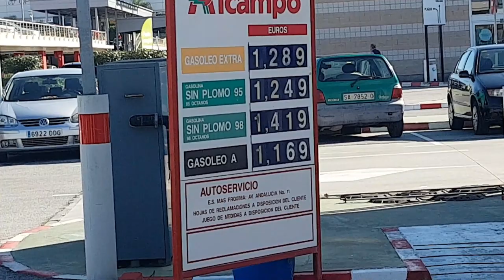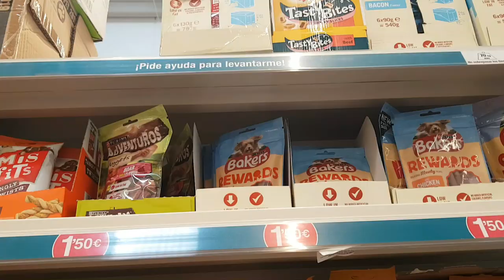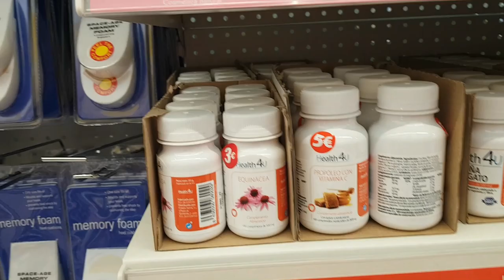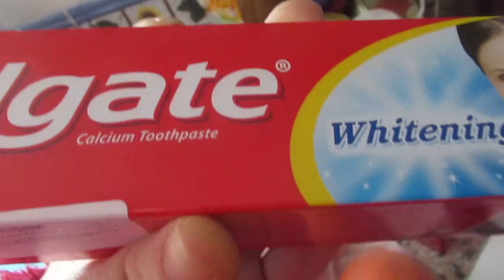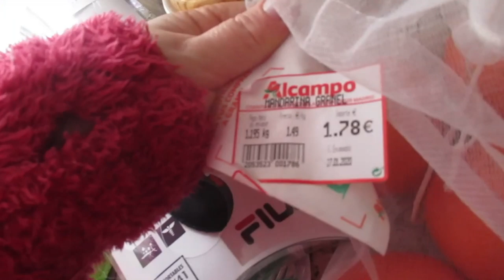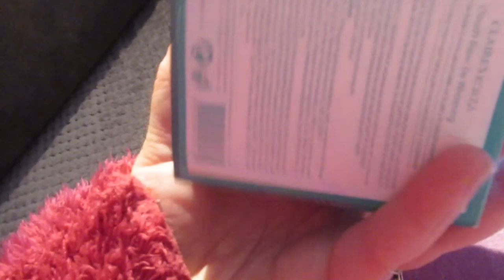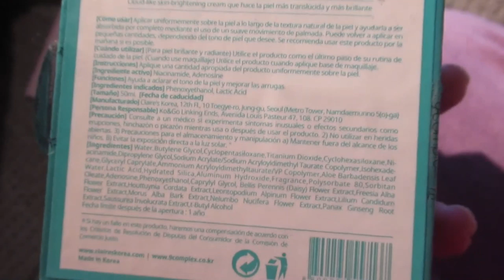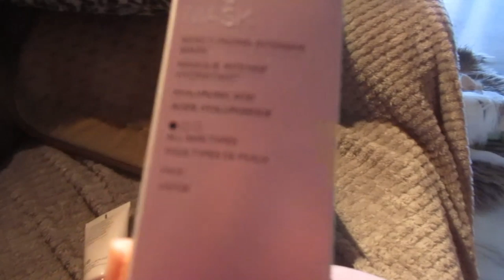Мои новиночки.💄 Цены на бензин в ИСПАНИИ💶 Влог